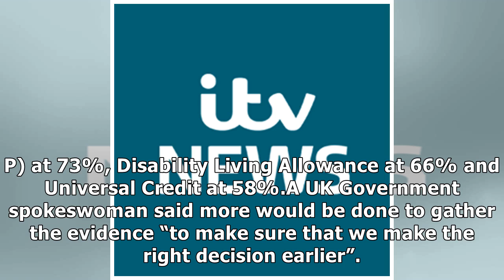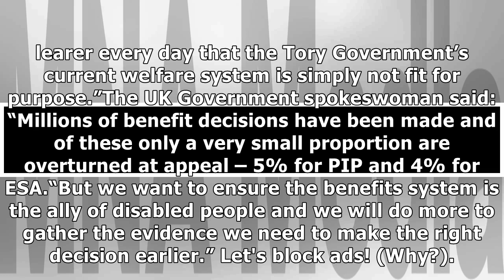UK benefits system not fit for purpose, warns SNP